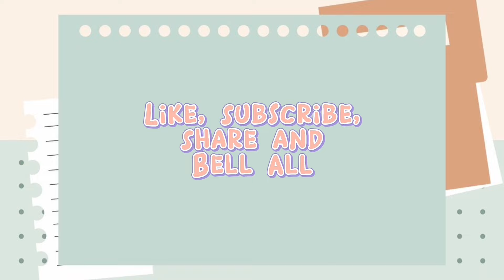ADJUSTABLE DIVIDER | UNBOXING | JULIA EVANGELINE UNITE